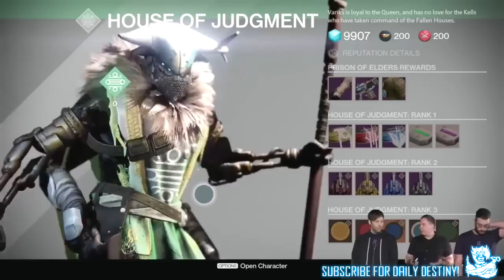Destiny: Prison Of Elders Breakdown - Exclusive Gameplay / All You Need To Know (House Of Wolves)